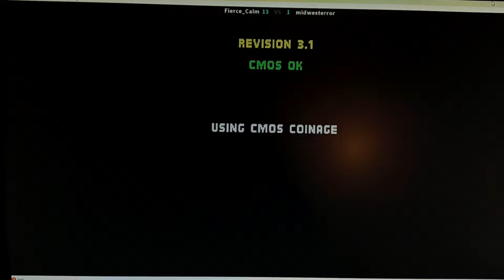MK2 matches with commentary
Let me know if you enjoy the sound of my ASMR sleep inducing commentary. GGs as always to midwesterror!